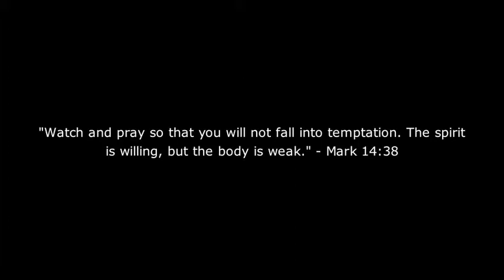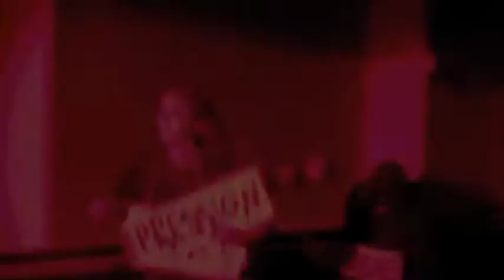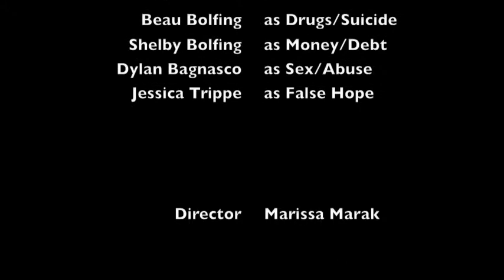Jesus Video2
REICHER CATHOLIC HIGH SCHOOL